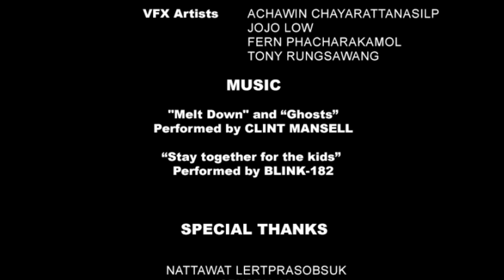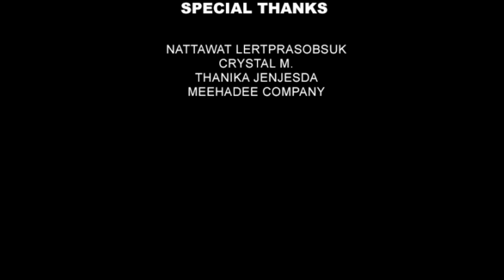VERMIN short film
"Family is where everything starts" | sophomore | shot by Sony FS700